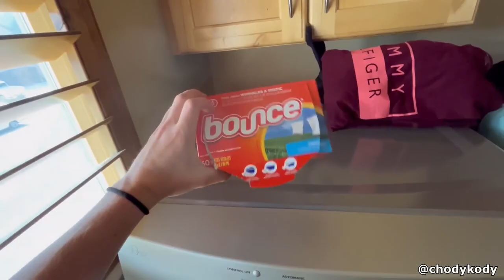How to Embarrass a Thief